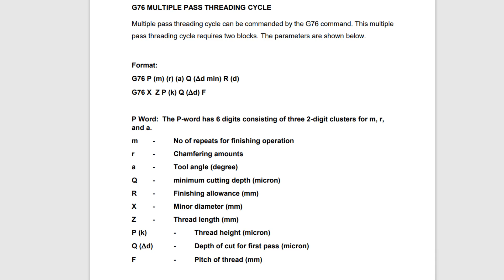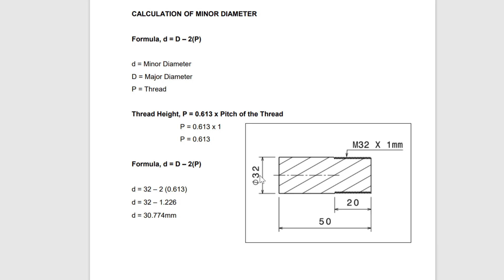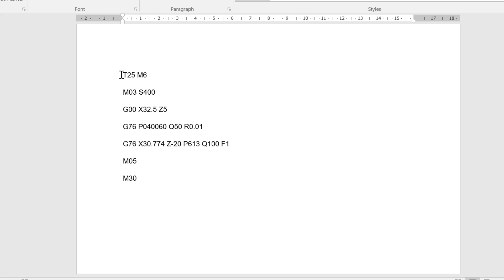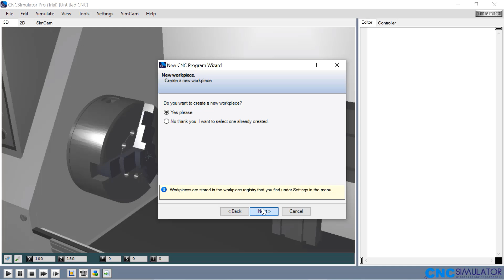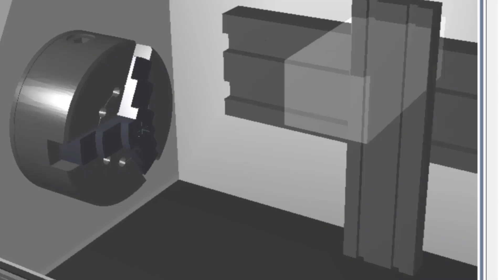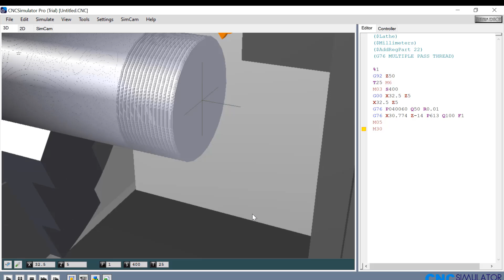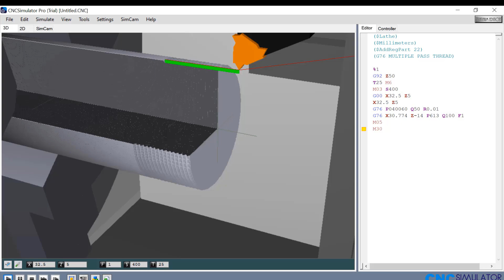G76 MULTIPLE PASS THREADING CYCLE USING CNC SIMULATION PRO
G76 MULTIPLE PASS THREADING CYCLE
Format:
G76 P (m) (r) (a) Q (d min) R (d)
G76 X  Z P (k) Q (d) F